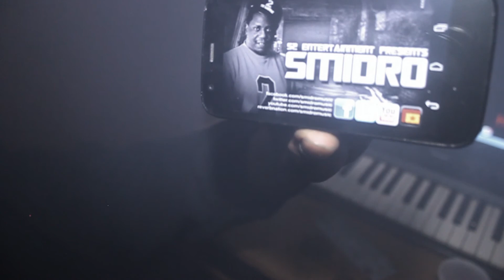B.U. - Yall Niggaz Aint Shit